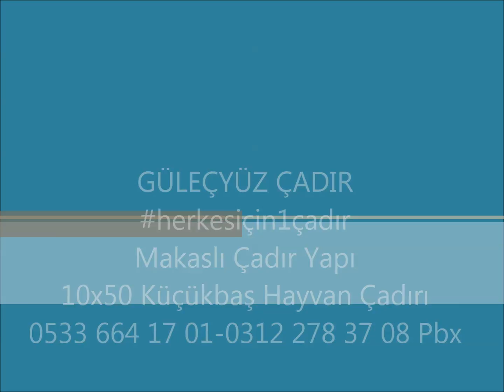10x50 MAKASLI ÇADIR YAPI GÜLEÇYÜZ ÇADIR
Temelleri  1998 yılında atılan Güleçyüz Grup çadır,çelik konstrüksiyon sektöründe 20 yıla yaklaşan yolcuğunda Türkiye’nin  değil Orta Doğu ve Avrupa’nın da en başarılı çadır firmalarından biri haline geldi.